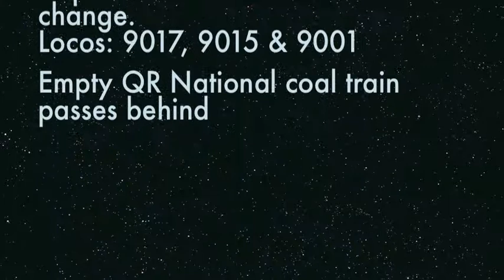Australian Trains: Maitland, NSW - Pacific National Coal Train departs - 2010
A Pacific National loaded coal train departs Maitland after a crew change, en-route to the Port of Newcastle (Currently the world's busiest coal export port). An empty QR National Coal train passes behind the loaded one.